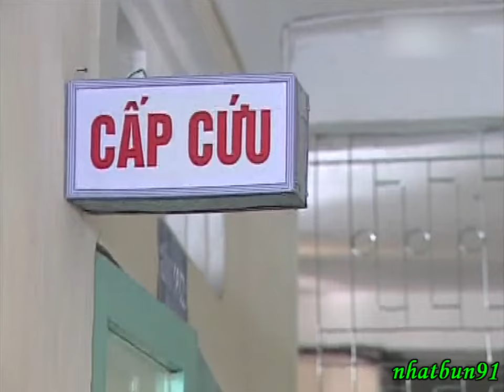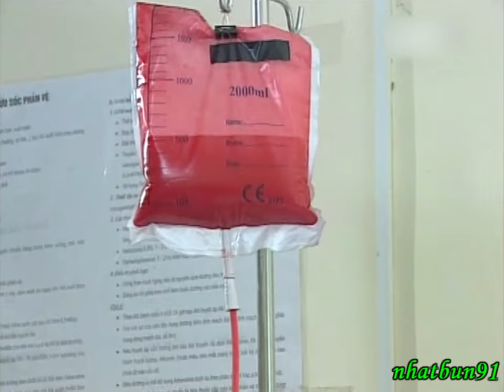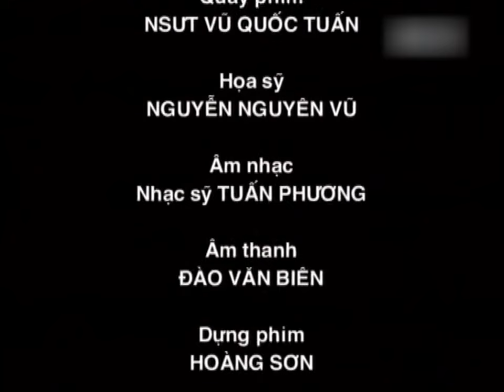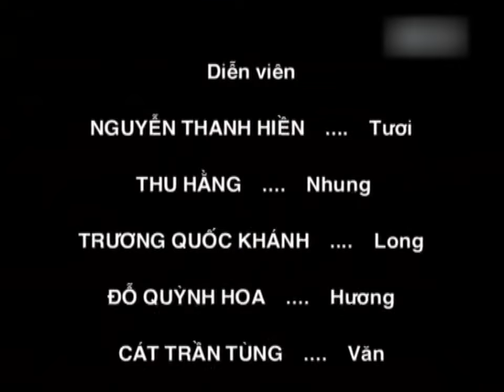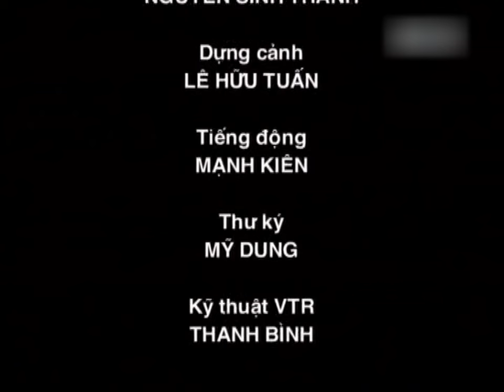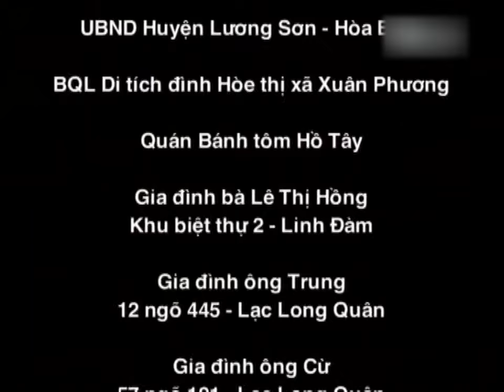NGÀY ĐÓ ĐẾN BÂY GIỜ - Tập 5 (Tập cuối)